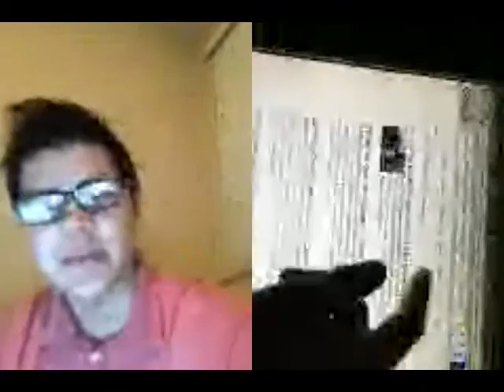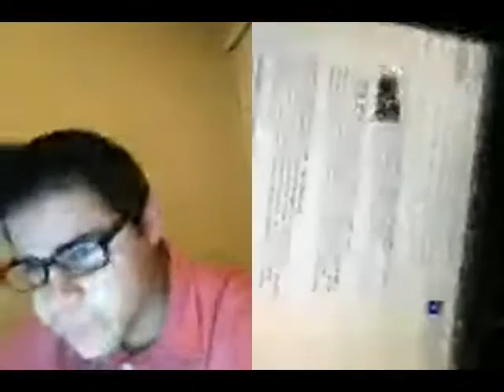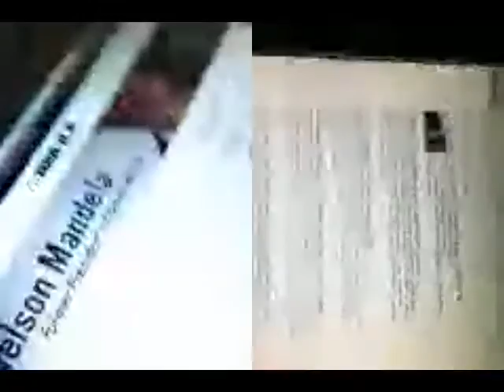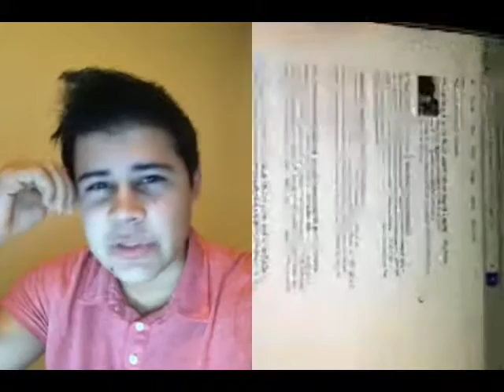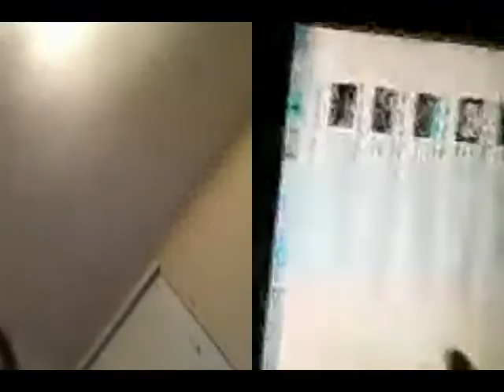vs @chris_kahler: Guns are not the problem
@navarchy and @chris_kahler debate on 2UP. @navarchy's position: Guns are not the problem